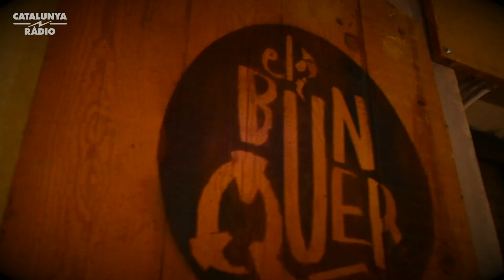EL BÚNQUER: ​Alfred Dreyfus (2x73)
Que siguis el principal conflicte social i polític de la Tercera República Francesa és un honor dubtós. El pobre Alfred es va enganxar els dits de mala manera. El van acusar injustament de ser un espia, va ser degradat i deportat a la presó de l’illa del Diable, que no té pinta de ser un ressort per anar-hi de vacances. L’indult va arribar tard (com sempre), però almenys, en aquesta ocasió, les condecoracions no van ser pòstumes, el nostre protagonista encara era viu i va poder netejar el seu nom.